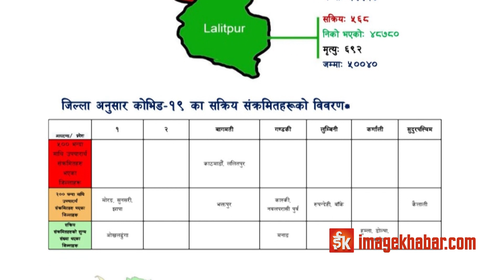नेपालमा कोरोना संक्रमण दर ५ प्रतिशत कम, डराउन नपर्ने विज्ञको भनाइ